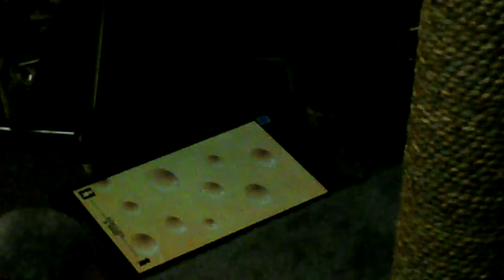Brookie: Kimbi Training: Digital Mousing